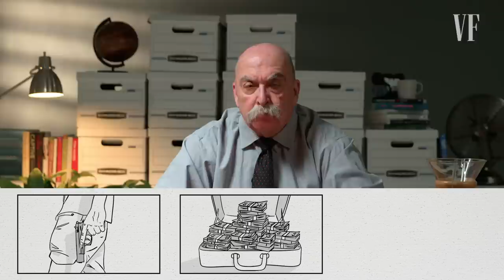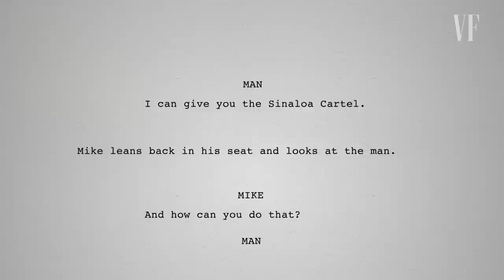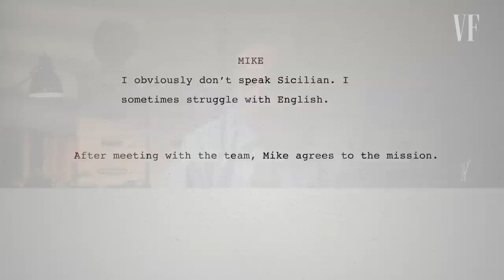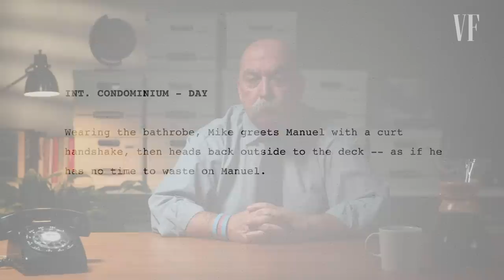Undercover FBI Agent Recounts Taking Down El Chapo | Screen Written | Vanity Fair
Retired undercover FBI agent, Mike McGowan, recalls the time he set-up a sting operation to take down Joaquín "El Chapo" Guzmán and the Sinaloa Cartel. From drug trafficking to a purple velour bathrobe, watch as Mike gives his account of the screenplay of his life.